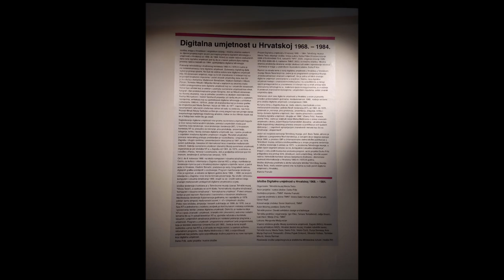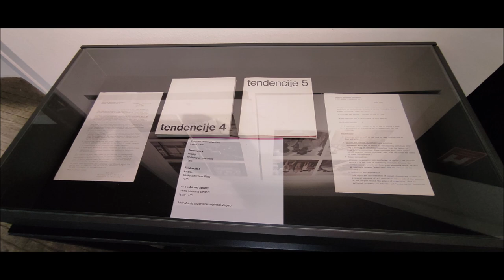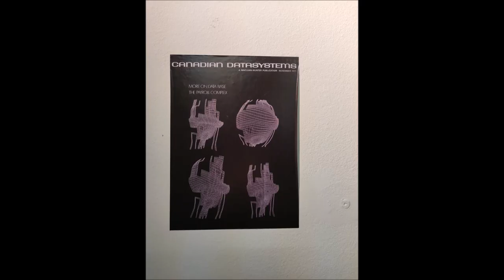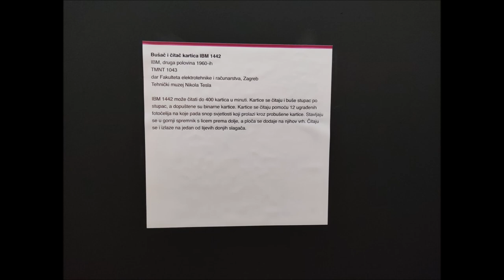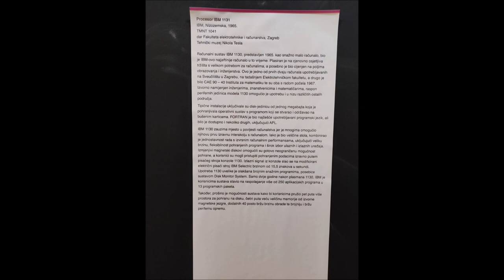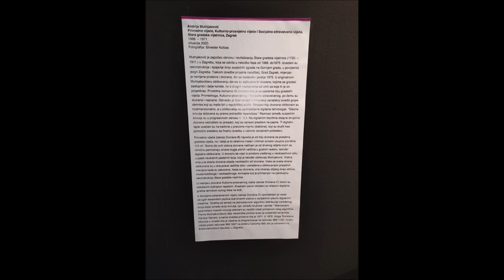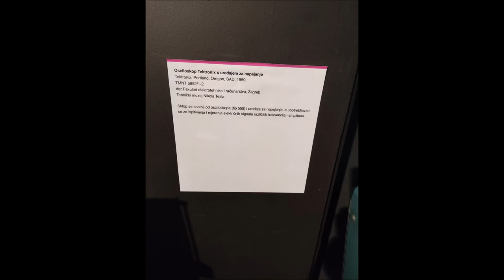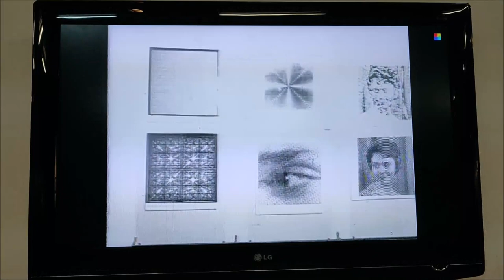Izložba "Digitalna umjetnost u Hrvatskoj 1968-1984", Tehnički muzej, Zagreb, 17.3.2023.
Slike sa izložbe. Videozapis 11:15